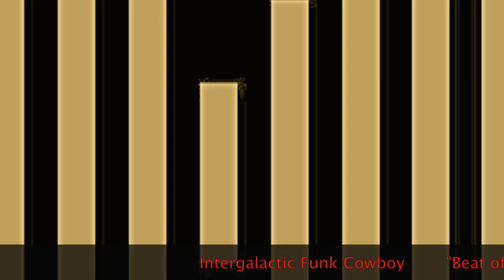Beat of Your Drum by Intergalactic Funk Cowboy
Intergalactic Funk Cowboy
Beat of Your Drum
+10db